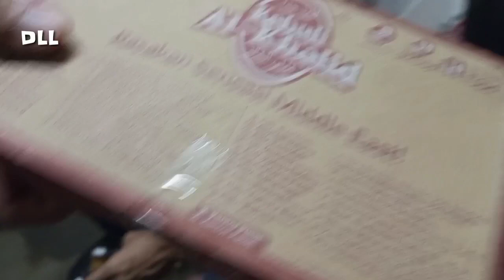Ngabuburit Naik KRL | Bukber Ramadhan 1445 H